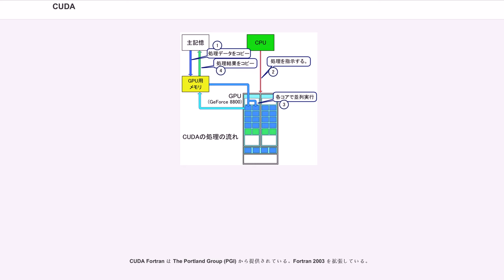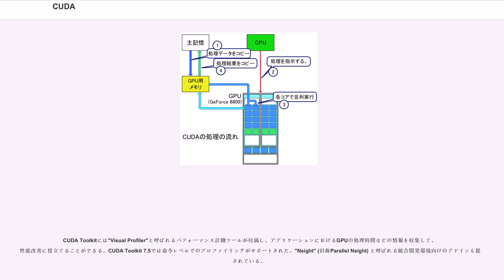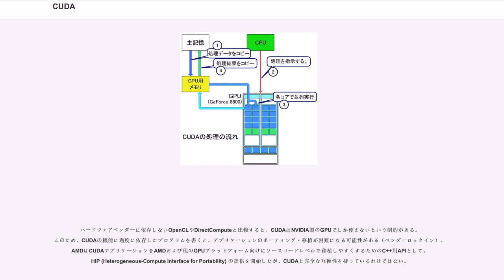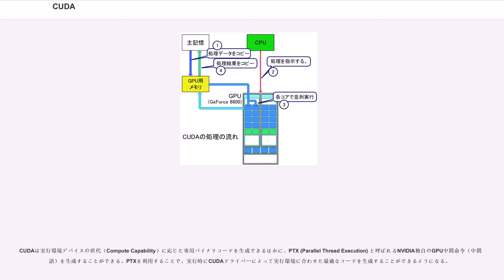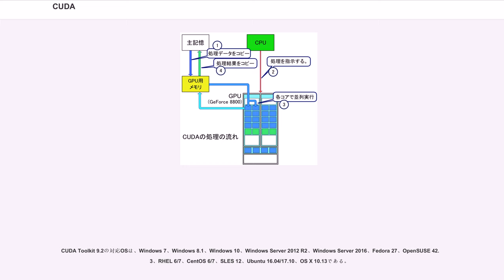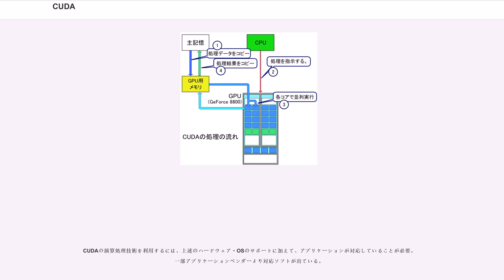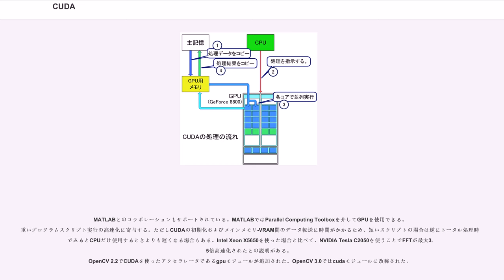CUDA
とは、NVIDIAが開発・提供している、GPU向けの汎用並列コンピューティングプラットフォーム（並列コンピューティングアーキテクチャ）およびプログラミングモデルである。専用のC/C++コンパイラ (nvcc) やライブラリ (API) などが提供されている。なおNVIDIA製GPUにおいては、OpenCL/DirectComputeなどの類似APIコールは、すべて共通のGPGPUプラットフォームであるCUDAを経由することになる。

もともとリアルタイムグラフィックス表示用途、特にゲームグラフィックス用途に特化したGPUを開発していたのがNVIDIAやATI (現AMD) であるが、プログラマブルシェーダーの発展によるプログラマビリティの向上を受け、その高い処理性能をグラフィックス以外にも活用できるようにするためにNVIDIAが開発した技術がCUDAである。このような汎用コンピューティング向けのGPU活用技術をGPGPU (General-Purpose computing on Graphics Processing Units) と呼ぶ。

GPU向けのプログラミング環境としてはHLSLやGLSL、NVIDIA Cgを用いたものもあるが、こちらはDirect3DもしくはOpenGLをバックエンドとするリアルタイムCG描画専用のプログラミング環境となっており、変数の型にGPU特有の型しか使えない（特に出力として用いるテクスチャメモリのフォーマットに制約が大きい）など汎用的なプログラムの記述は困難である。CUDAでは、HLSLやGLSLと異なり、よりC言語に近い構文（ポインタなどを含む）を採用しており、またDirect3D/OpenGLといったバックエンドを使うことなくプログラムロジックを記述できるため、汎用コンピューティングに適している。

GPUはシンプルな演算ユニットを多数搭載しており、ピーク理論演算性能 (FLOPS) は同一価格帯のCPUをしのぐものもある。そのため、並列性や演算密度の高い処理を行なう場合、少数で複雑な構成を備えた同規模のCPUと比べて高い処理性能が出せる。
その逆に複雑な分岐処理（演算密度の低い処理）はCPUと比較して苦手であり、またGPUへ入力データを供給する、あるいはGPUによる演算結果をCPU側へリードバックするには接続バス (PCI-Express) を通してデータを転送する必要があり、これがボトルネックとなりうる可能性もあるため、適用分野や問題を解くアルゴリズムを慎重に選ぶ必要がある。

また、CUDAで作成したプログラムを最大限最適化するためには、Warpや共有メモリなどのNVIDIA GPUデバイスアーキテクチャに関する深い知識も必要となる。

なお、CUDAの発表は2006年11月、CUDA 1.0の提供開始は2007年7月であり、後発のGPGPU関連技術にはOpenCL (1.0仕様公開は2008年) やDirectCompute (DirectXコンピュートシェーダー。Windows 7/DirectX 11.0と同時に2009年に一般提供開始) などが存在するが、それぞれ技術用語は異なるものの全体としてはCUDAに非常に似通った特徴を持つ。先発技術であるCUDAは、2014年時点で教育・研究機関での採用事例が多いほか、機械学習などの分野で産業界でも採用への取り組みが進んでいる。

CUDA C はC言語とC++の一部の構文のみ対応。C言語を拡張している。CUDA C/C++のソースコードの拡張子には通例.cuが使われ、ヘッダーの拡張子には.cuhが使われる。BLASインターフェイス経由でベクトル・行列演算が可能（cuBLAS）。FFTライブラリ（cuFFT）も付属する。SDKとなるCUDA Toolkitには、CUDA実装によるC++向けのテンプレートベース並列アルゴリズムライブラリ「Thrust」も付属する。

なおCUDAバージョン7では、C++11規格のサポートが強化され、デバイスコードにおけるラムダ式の利用などが可能となっている 。
CUDAバージョン8では、機械学習向けのライブラリが強化され、Pascalアーキテクチャの固有機能を利用した拡張が多数追加された。

CUDA Fortran は The Portland Group (PGI) から提供されている。Fortran 2003...